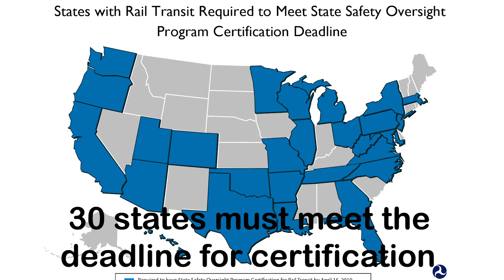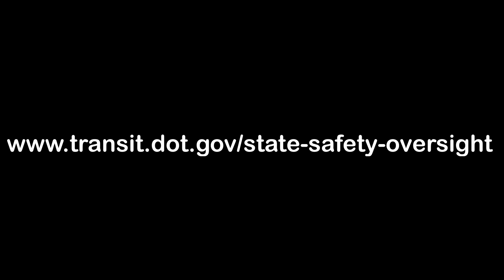FTA State Safety Oversight Program for Rail Transit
States provide vital safety oversight of U.S. rail transit systems. Federal law and FTA’s State Safety Oversight (SSO) Program final rule requires stronger safety oversight of rail transit agencies. This two-minute video describes the FTA SSO Program certification process and highlights states that have received certification.